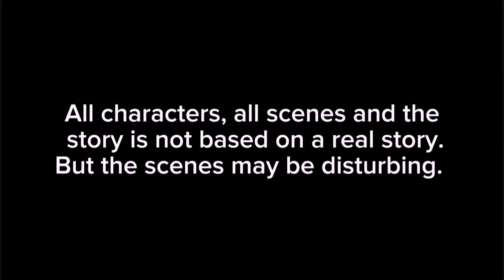Corpse's Hair (FULL MOVIE)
Hi guys!

Before the Evil Spell movie comes, I decided to make a brookhaven movie named corpse's hair!

Cast:
BlxxdyBro
VSNSGKK123
Jdhejxfid